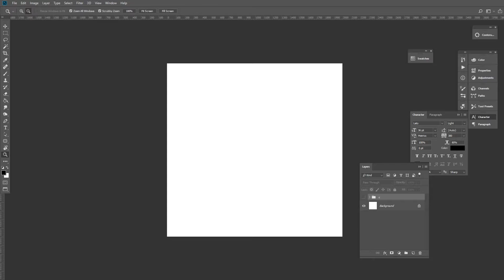Icy Landscape!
Landscape study of an Icy Landscape!